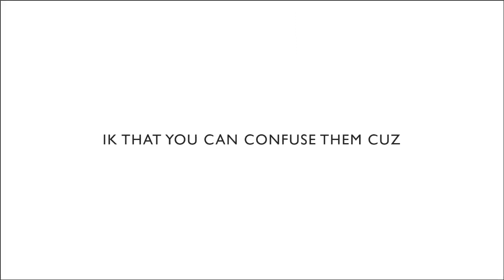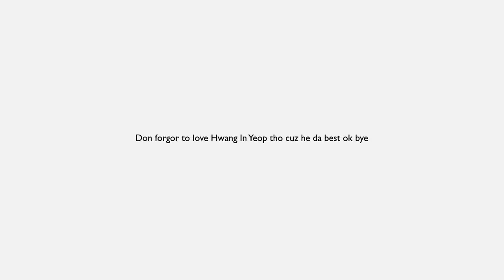a helpful guide on woo do hwan and seo kang joon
uhhh presentation ig

don forget to liek comment n subzcribe